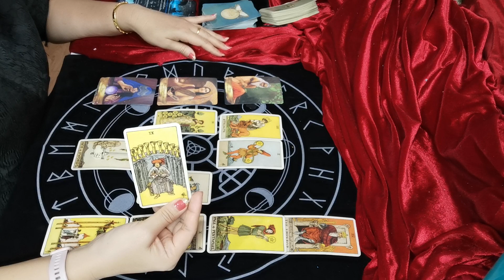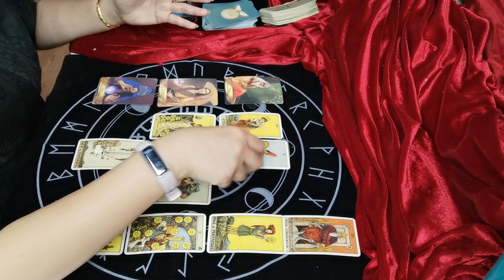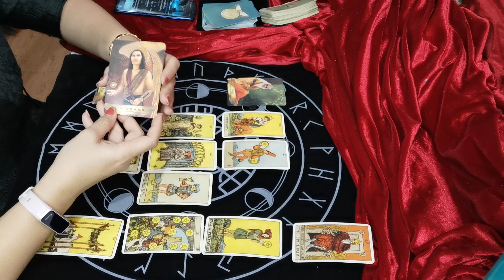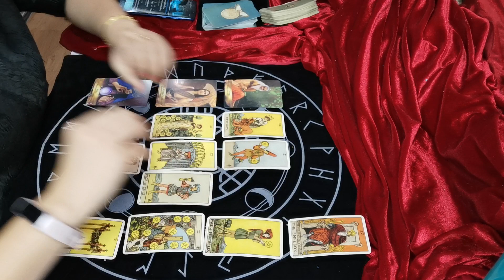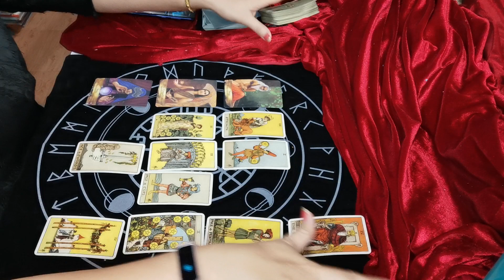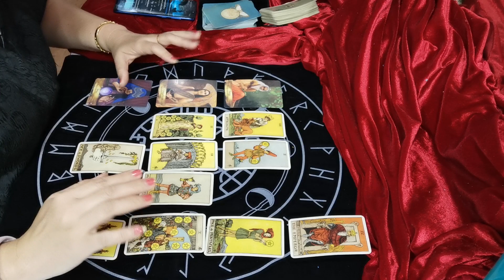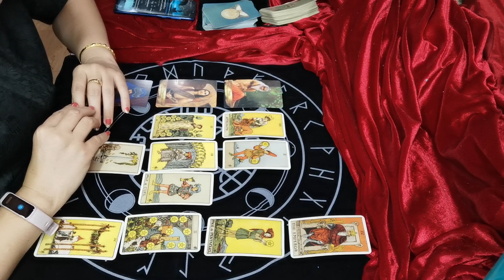ราศีพิจิก​ดวงปักหลัง​ มิ.ย.64 | เงินทองหลังไหลเข้ามือซ้าย​ ออกมือขวา​ | 16-30 มิ.ย. 2564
ผู้ที่เกิดราศีธนู : ตั้งแต่ 16 ธันวาคม – 14 มกราคม
ผู้ที่เกิดราศีมังกร : ตั้งแต่ 15 มกราคม – 12 กุมภาพันธ์
ผู้ที่เกิดราศีกุมภ์ : ตั้งแต่ 13 กุมภาพันธ์ – 14 มีนาคม
ผู้ที่เกิดราศีมีน : ตั้งแต่ 15 มีนาคม – 12 เมษายน
ผู้ที่เกิดราศีเมษ : ตั้งแต่ 13 เมษายน ถึง 14 พฤษภาคม
ผู้ที่เกิดราศีพฤษก : ตั้งแต่ 15 พฤษภาคม – 14 มิถุนายน
ผู้ที่เกิดราศีเมถุน : ตั้งแต่ 15 มิถุนายน – 14 กรกฎาคม
ผู้ที่เกิดราศีกรกฎ : ตั้งแต่ 15 กรกฎาคม – 15 สิงหาคม
ผู้ที่เกิดราศีสิงห์ : ตั้งแต่ 16 สิงหาคม – 16 กันยายน
ผู้ที่เกิดราศีกันย์ : ตั้งแต่ 17 กันยายน – 16 ตุลาคม
ผู้ที่เกิดราศีตุลย์ : ตั้งแต่ 17 ตุลาคม – 15 พฤศจิกายน
ผู้ที่เกิดราศีพิจิก : ตั้งแต่ 16 พฤศจิกายน – 15 ธันวาคม

สนใจดูดวงส่วนตัว​ แอด​ไลน์นี้ค่ะ